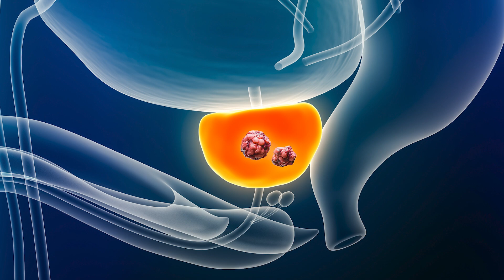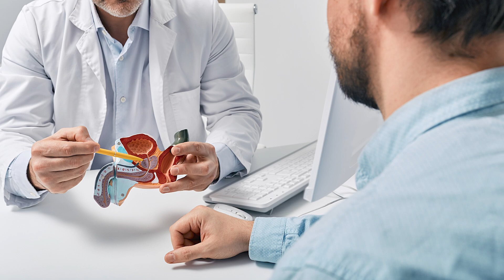Prostate Cancer - Symptoms, Diagnosis and Treatment Explained | UC Davis Health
Prostate cancer is one of the most common cancers in men. Prostate cancer is less likely than other cancers to spread to other parts of your body, so early diagnosis typically leads to effective treatment. Dr. Mark Dall'Era, chair of the UC Davis Department of Urologic Surgery, explains how a prostate-specific antigen (PSA) test works, how prostate cancer can be treated and why symptoms can be misleading.

UC Davis Comprehensive Cancer Center is committed to excellence in cancer care. Designated as a comprehensive cancer center by the National Cancer Institute, our approach to cancer care starts with teams of doctors who work together to develop the most effective treatment or combination of treatments for each patient. We also provide a full range of supportive care services for patients, including counseling and nutrition consulting. Our physicians conduct clinical research and collaborate closely with laboratory scientists, ensuring that new drugs, advanced biotechnologies and other treatments developed in the lab can move quickly to the clinic to benefit patients. Ranked among the nation’s best hospitals, we are breaking barriers to beat cancer.

0:00 How fast does prostate cancer grow?
0:31 How does a patient get screened for prostate cancer?
0:54 What are the symptoms of prostate cancer?
1:55 Who is most at risk for prostate cancer?
2:35 How is prostate cancer treated?